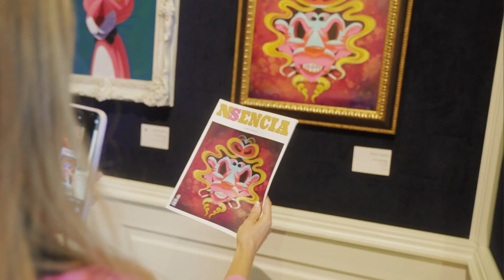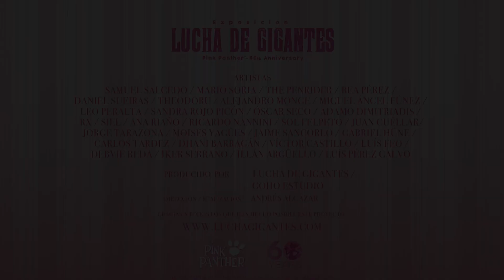Lucha de Gigantes - Pantera Rosa (Madrid 2023)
Lucha de Gigantes vuelve con su proyecto más ambicioso hasta la fecha. 33 artistas se desafían entre ellos para homenajear a la Pantera RosaTM en su 60 Cumpleaños.
Tras haber obtenido directamente los derechos de autor para su reproducción de la MGM, la conmemoración de los 60 años del personaje reúne a artistas gigantes que, luchando juntos, reflexionarán visualmente acerca de su presente socio-cultural, su contexto artístico y visual, y su quehacer como artistas alrededor de la figura del emblemático personaje rosado.
Bajo el aparente clima de humor y comedia de las 33 nuevas interpretaciones realizadas por los 32 gigantes seleccionados, se esconde un mundo de lecturas diversas y de mensajes por descubrir, que serán desvelados por el otro agente fundamental de todo proceso artístico: el Público.

. Victor Castillo

Vídeo realizado por Andrés Alcázar (@andres.alcazar__)